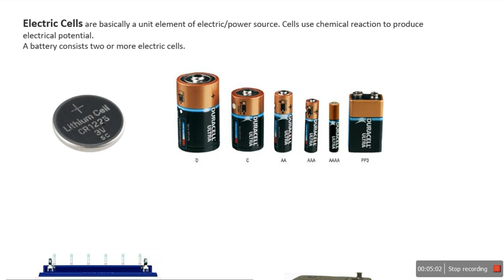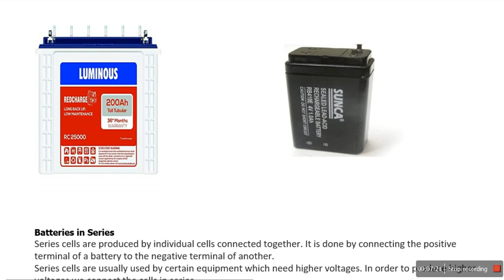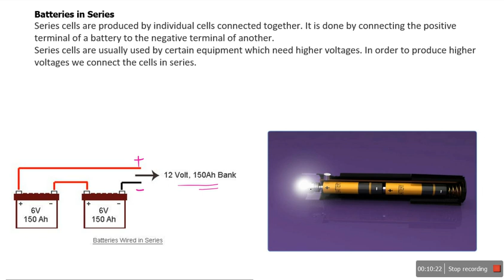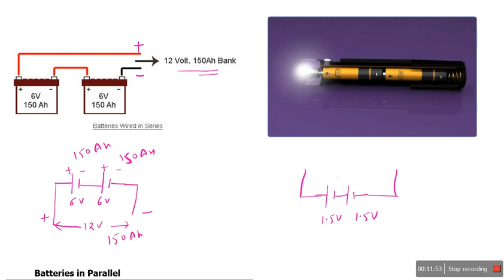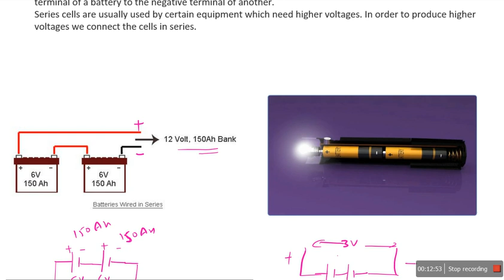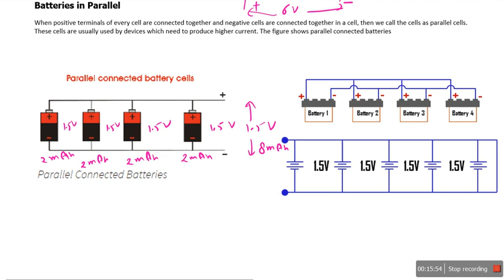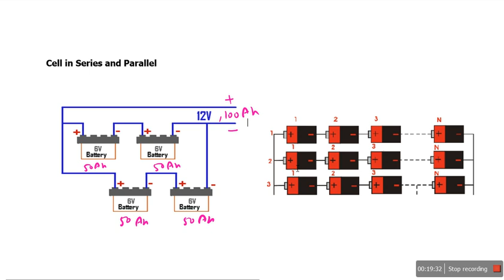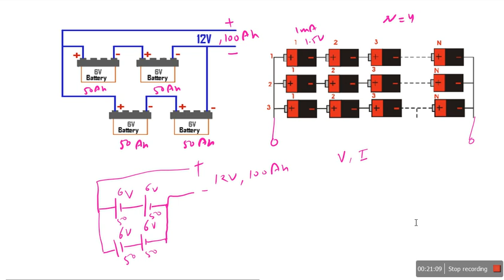L16: Electric Cell and Battery (Hindi-Eng)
Electric cells and their series- parallel connection to form a battery.